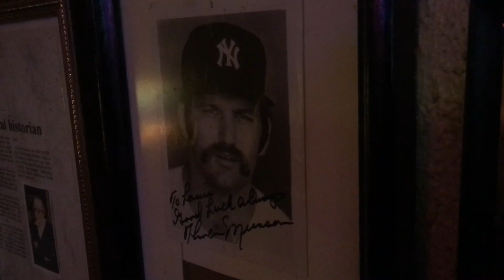Wheel Cafe for sale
Shaheen family selling after 57 years